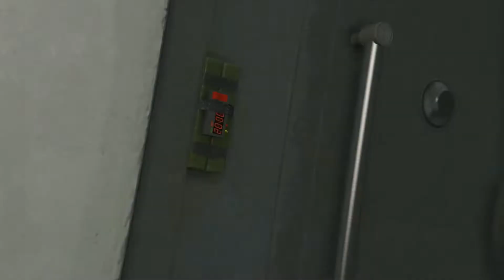GTA V Story mode !! Part-1 !!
Pc Specs :-
Graphic card :- Nvidia 1050ti 4gb
HDD :- 1TB
Keyboard & Mouse :- Zebronics ZEB-TRANSFORMER Combo